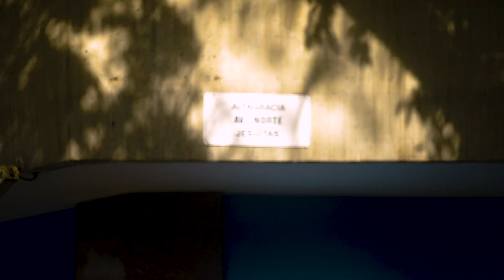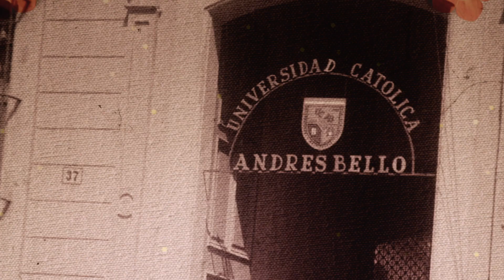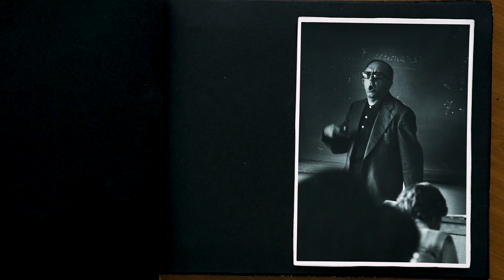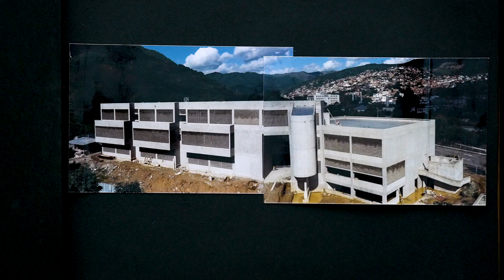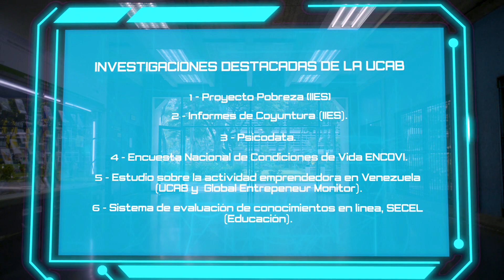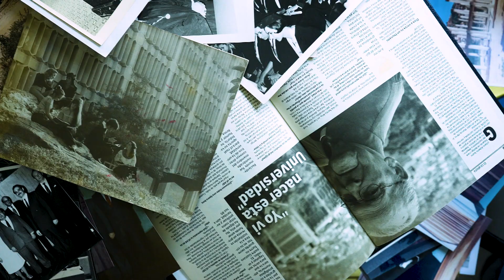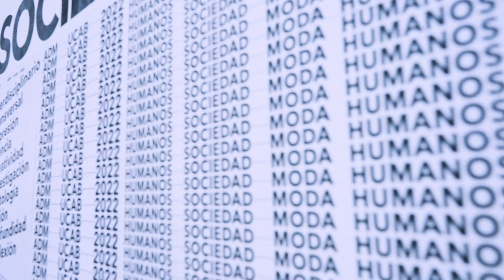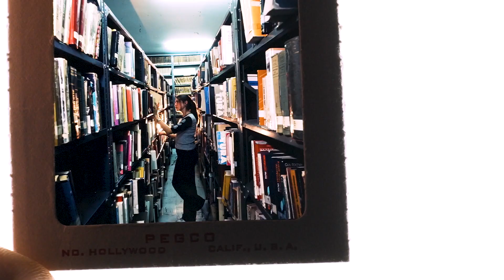Video 70 años de la UCAB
Créditos realización Video Aniversario 70 años UCAB
DIRECCIÓN GENERAL DE COMUNICACIÓN, MERCADEO Y PROMOCIÓN UCAB.
CONCEPTO Y DIRECCIÓN GENERAL: Jaime Bello-León
DIRECCIÓN AUDIOVISUAL, EDICIÓN Y MONTAJE: Pedro Mercado Hidalgo (Pietro)
FOTOGRAFÍA Y CÁMARA: Pedro Mercado Hidalgo (Pietro), Cipriano Acevedo.
DRONE: Cipriano Acevedo
ASISTENCIA DE PRODUCCIÓN E INVESTIGACIÓN: Ingrid Briceño Venegas
ASISTENCIA DE CÁMARA: María Elisa Manzur
MÚSICA ORIGINAL: Gerardo Gerulewicz
MEZCLA DE SONIDO Y DISEÑO SONORO: Antonio Garrido
ANIMACIÓN 3D: WamboLab
TEMA MUSICAL: Tierra y Corazón de Isla de Focas
MATERIAL DE ARCHIVO: Biblioteca Nacional de Venezuela.
Alexander Rodríguez-Jefe Hemeroteca Biblioteca Nacional.
Eleazar Cárdenas-Referencista Hemeroteca Biblioteca Nacional.
Giovanni Linares-Referencista Hemeroteca Nacional.
Yolanda Ruiz-Jefa Archivo Obras Planas Biblioteca Nacional
Yelitza Gil-Referencista Archivo Obras Planas Biblioteca Nacional.
Carmen Silva-Referencista Archivo Obras Planas Biblioteca Nacional.
Isabel Suárez-Jefa Archivo Audiovisual Biblioteca Nacional.
Lirio Lucero-Referencista Archivo Audiovisual Biblioteca Nacional.
Niurka Guzmán-Referencista Archivo Audiovisual Biblioteca Nacional.
AGRADECIMIENTOS
Rubén Reynoso, Rector UNEXCA, Caracas.
Marta Ávila, Directora UNEXCA núcleo Altagracia, Caracas.
María Cumaná, secretaria rectorado UNEXCA núcleo Altagracia, Caracas.
Jey Medina, Patanegra Cine Rental.
Tamara Slusnys, Guillermo Anderson, Efraín Castillo, Elvia Gómez, Leda Patiño, Daniella Salomón, Claudia Cuauro, Jenny Alexandra Martínez, Christian Lazo, Gertrudis Pérez, Ginette Hernández, Louani Rivero, José María Aguirre, S. J. (Chusma), Centro Gumilla.